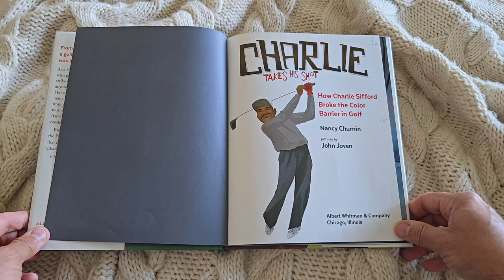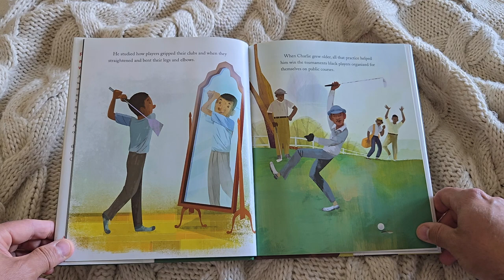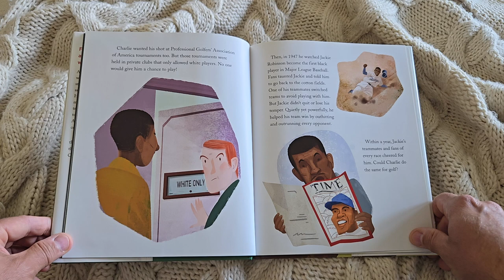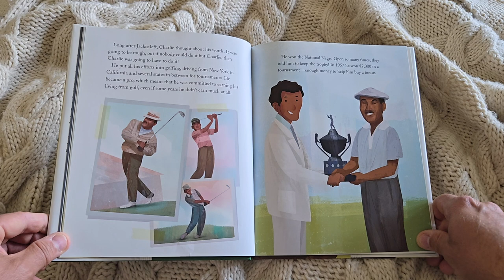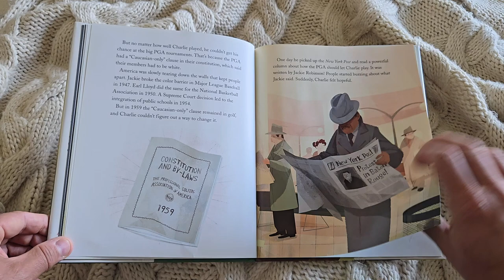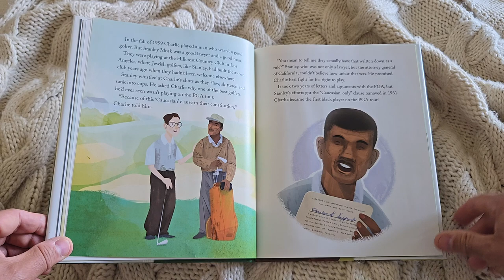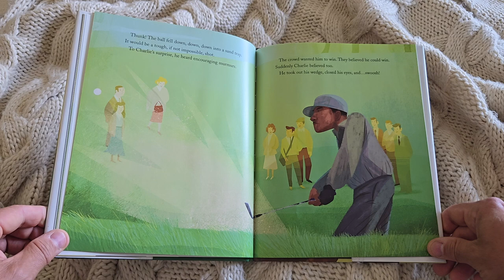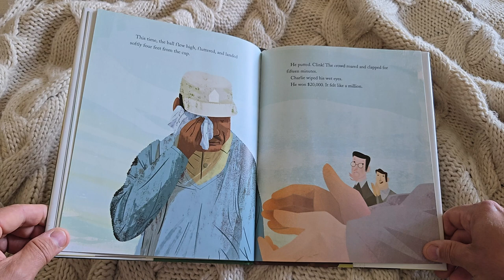Golf Bedtime Story | Charlie (Sifford) Takes His Shot | Kids Books Read Aloud | By Nancy Churnin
Join me for a special read-aloud of Charlie Takes His Shot by Nancy Churnin!

This inspiring bedtime story is perfect for young readers interested in golf and the game's rich history.  Learn about the incredible journey of Charlie Sifford, the first African American golfer to break the color barrier on the PGA Tour.

Did you know that Jackie Robinson was an inspiration for Charlie Sifford?  Did you know that a Jewish Attorney General for the State of CA helped break the "caucasian only" clause inside the PGA?

In this video, I'll be reading aloud this heartwarming book that not only makes a great addition to your kids' bedtime stories but also teaches important lessons about perseverance, courage, and the love of golf.  Whether your child is already interested in the game or you're looking to spark that passion, this story is a beautiful way to grow the game of golf among the next generation.